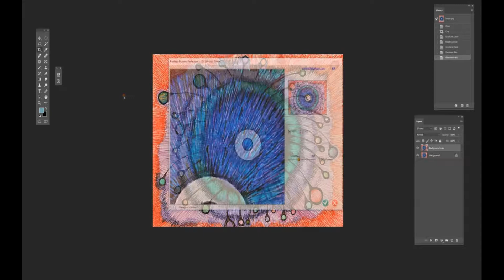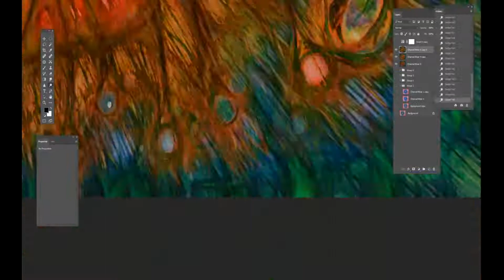everyone seems to be asleepc final reworked